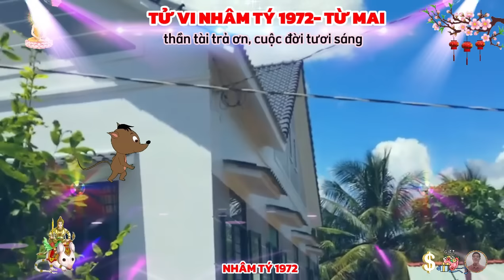🔴 Chấn động NHÂM TÝ 1972 giàu đột biết từ mai ôm hết tiền thiên hạ sướng hơn trúng số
người tuổi nhâm tý thông minh, tháo vát, sáng tạo, có năng lực giải quyết công việc khó, giỏi thích nghi và vượt mọi trở ngại trong hoàn cảnh khó khăn, bởi vậy, cho nên họ có xu hướng trở thành người lãnh đạo và luôn đóng góp những ý tưởng độc đáo, sáng sàng khi làm việc tập thể, thì họ luôn muốn thử sức mình trong những lĩnh vực khó thách thức bản thân.